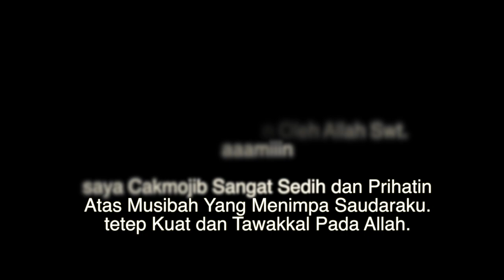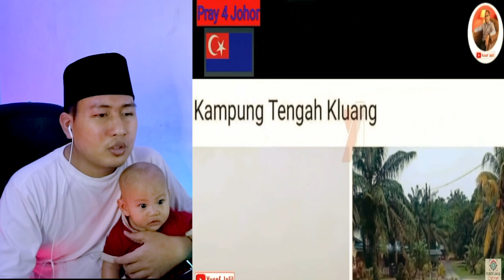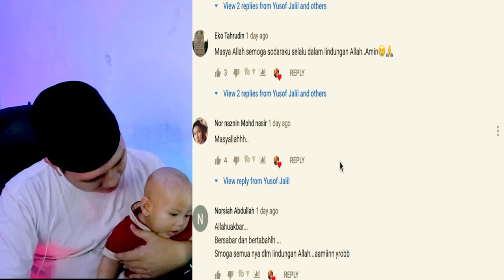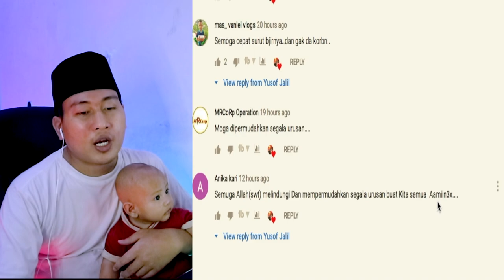MALAYSIA BANJIR PETANDA APAKAH INI? | MARI DOAKAN SAUDARA KITA